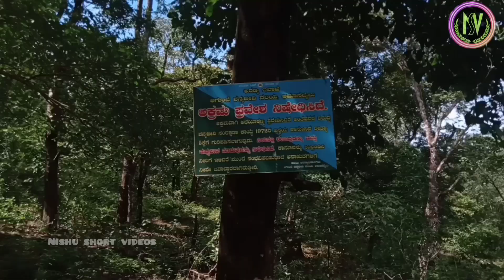Thombattu Abbi Falls//Kundapura taluku//Udupi district Nishushortvideos